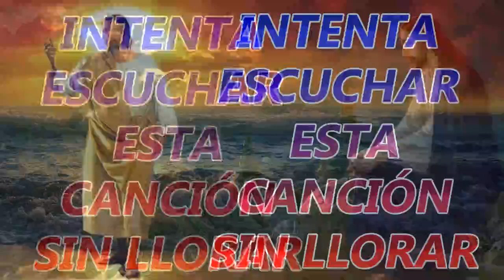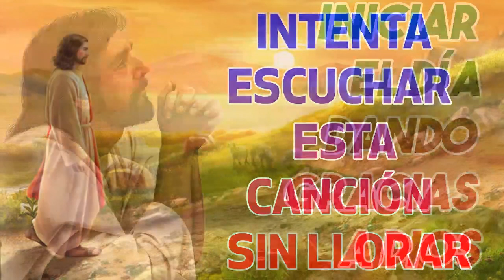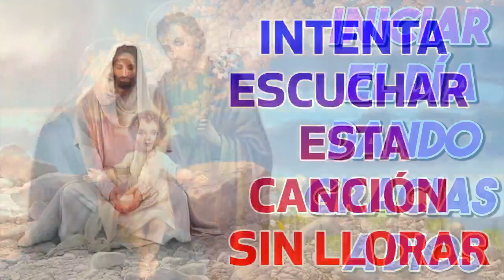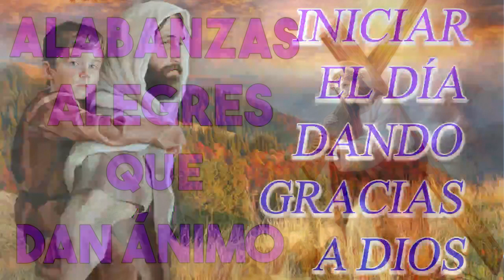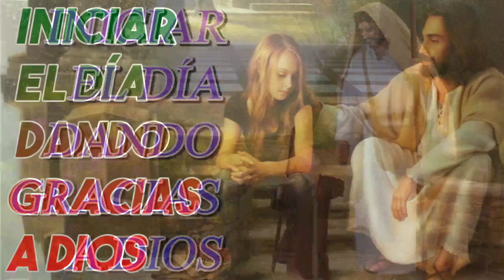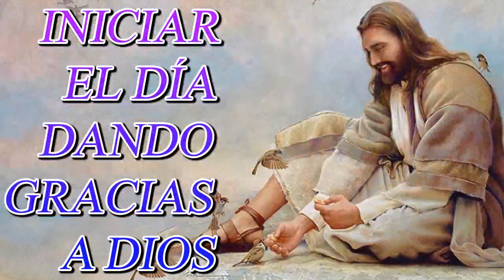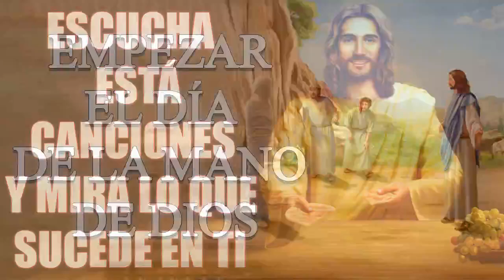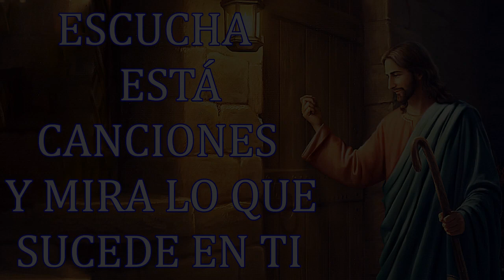LA CANCIÓN CATÓLICA MAS HERMOSA DEL MUNDO 2022 || GRANDES EXITOS DE ALABANZA Y ADORACIÓN